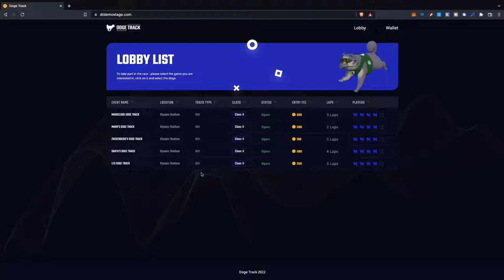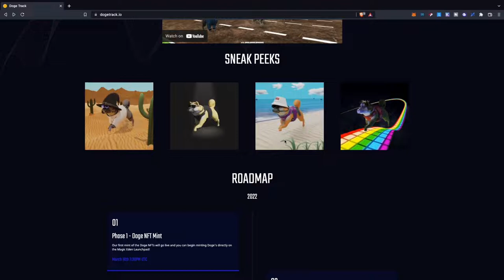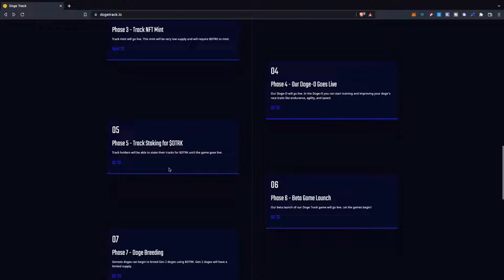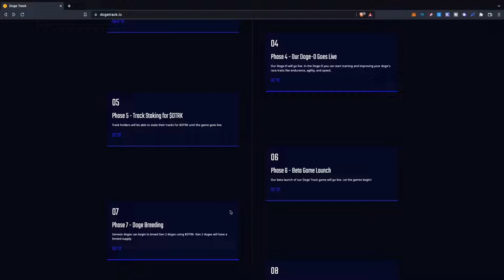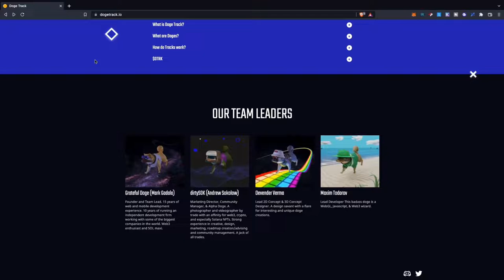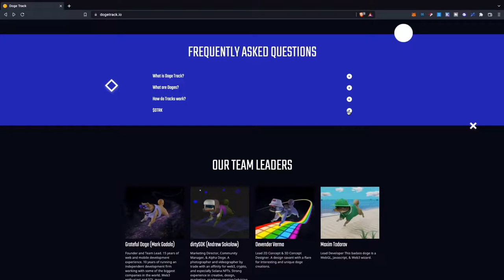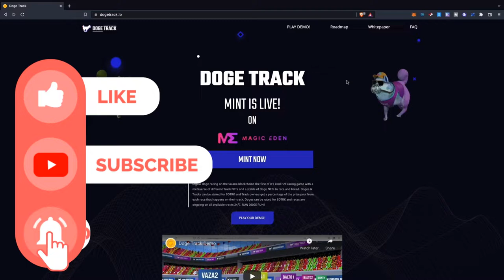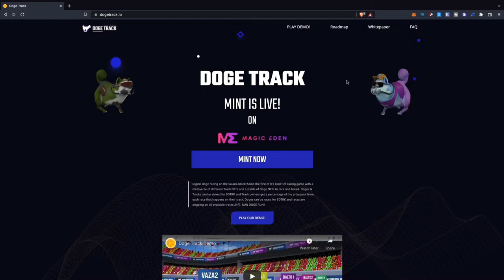Doge Track | Mint Live | Solana Play To Earn NFT | Race and Breed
Doge Track a digital racing game built on the Solana blockchain is a one of kind project that looks to have some promise. Use your NFT dog to race, breed, and you will have the ability to train to boost your stats. Right now they have a playable demo that\'s pretty simple gives you an idea of what to look forward to once the game actually drops down the road in three to four months. There will be only one mint as any future dogs will have to be made through breeding. Being a track owner in this game will be very beneficial if you\'re looking to make some tokens outside of racing your dog.

0:00-Intro
1:36-Demo
5:53-Roadmap